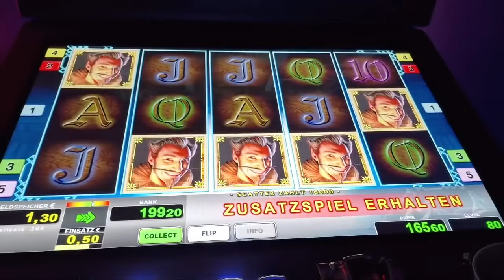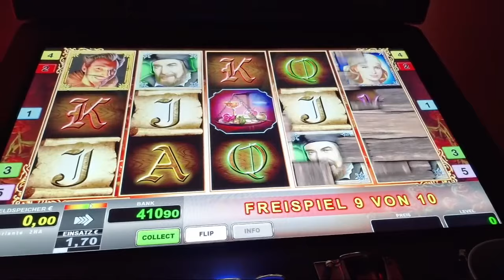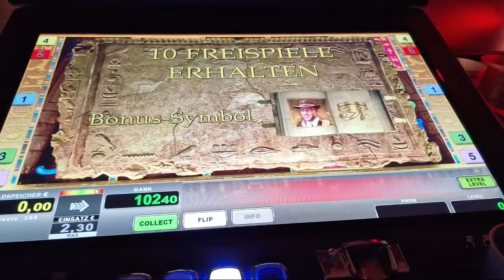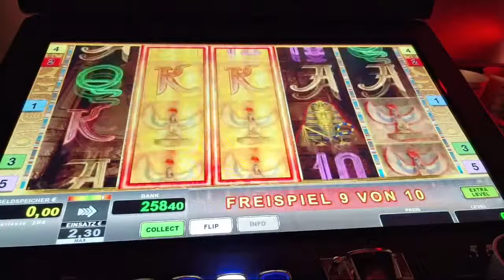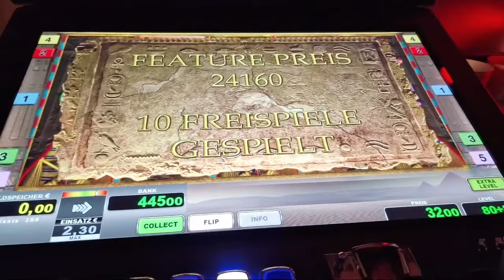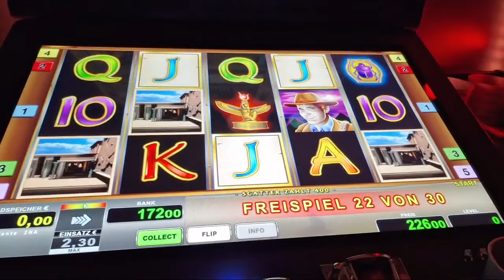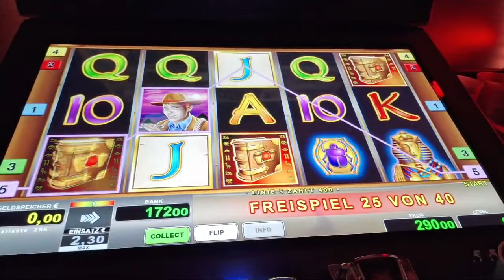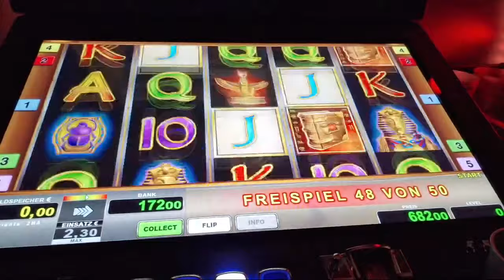Faust 🔥Freispiele ohne Ende🔥 Book of Ra Novoline Spielothek Geht ab 🔥